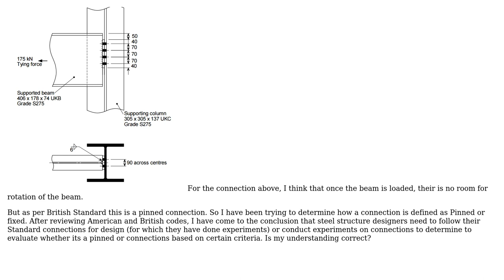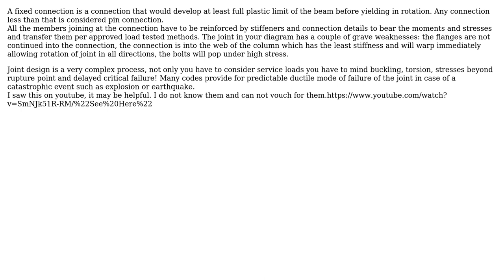Engineering: Steel Structure connection pin or fixed (2 Solutions!!)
Engineering: Steel Structure connection pin or fixed

With thanks & praise to God, and with thanks to the many people who have made this project possible! | Content (except music & images) licensed under CC BY-SA | Music | Images & others | With thanks to user Stephen Jacob user minas lemonis user kamran and the Stack Exchange Network Trademarks are property of their respective owners. You are responsible for your own actions.